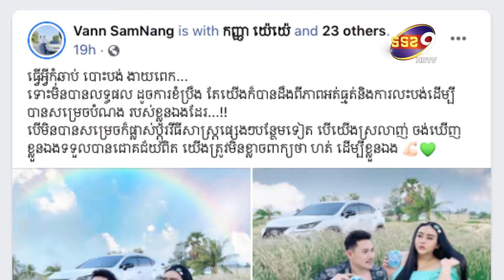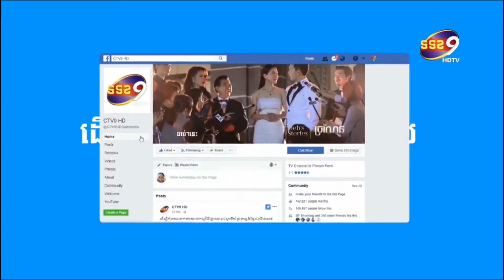ក ផេនខេក ប្រាប់អ្នកលក់ Online បើមិនចង់បរាជ័យគួរធ្វើតាមនេះ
ជាតារាសំដែង តារាកំប្លែង និងជាអ្នកលក់ផលិតផលតាម Online  ដែលទទួលបានជោគជ័យក្នុងរយៈពេលខ្លី កញ្ញា ផេនខេក បានសសេរនូវពាក្យដ៏មានន័យប៉ុន្មានឃ្លា ដាស់តឿនក៏ដូចជាក្រើនរំលឹក រួមទាំងផ្ដល់ជាយោបល់ដល់អ្នកលក់ Online គ្រប់រូបគួរតែធ្វើតាមយោបល់របស់នាង បើមិនចង់ជួបរឿងបរាជ័យ ដោយនាងពោលថា  ធ្វើអ្វីកុំឆាប់ បោះបង់ ងាយពេក...
ទោះមិនបានលទ្ធផល ដូចការខំប្រឹង តែយើងក៏បានដឹងពីភាពអត់ធ្មត់និងការលះបង់ដើម្បីបានសម្រេចបំណង របស់ខ្លួនឯងដែរ...!!
បើមិនបានសម្រេចក៏ផ្លាស់ប្តូរវីធីសាស្រ្តផ្សេងៗបន្ថែមទៀត បើយើងស្រលាញ់ ចង់ឃើញខ្លួនឯងទទួលបានជោគជ័យពិត យើងត្រូវមិនខ្លាចពាក្យថា ហត់ ដើម្បីខ្លួនឯង ។ គួរបញ្ជាក់ផងដែរថា  ក្នុងពេលនេះទោះបីជា ជំងឹកូវីត១៩កំពុងរាតត្បាតយ៉ាងធ្ងន់ធ្ងរ ដែលធ្វើអោយប៉ះពាល់ ដល់អ្នករកសុីទូទៅក្ដី សម្រាប់នាងក៏ប៉ះពាល់ដូចគ្នា គ្រាន់តែថា ដោយសារផលិតផលរបស់នាងមានគុណភាពល្អ ទើបនៅតែបន្តមានអតិថិជនកុម្មង់ទិញមិនដែលដាច់ ហើយនាងក៏បានបន្ថែមនូវការលក់សម្លៀកបំពាក់តាមអនឡាញថែមទៀតដើម្បីបង្កើនចំណូលរបស់នាង ។